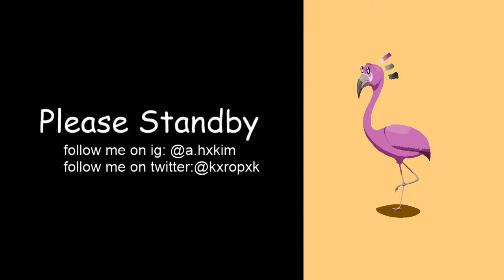Lets Play Minecraft Survival!